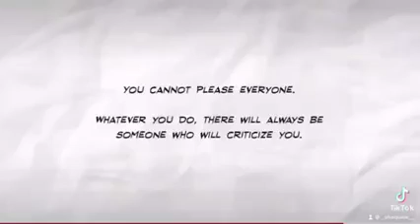You Cannot Please Everyone /Whatever You Do There Will Always Be Someone Who Will Criricise You